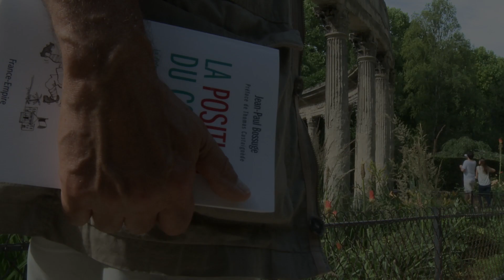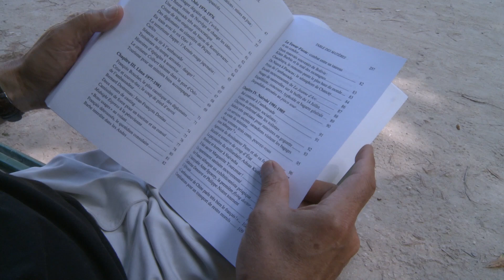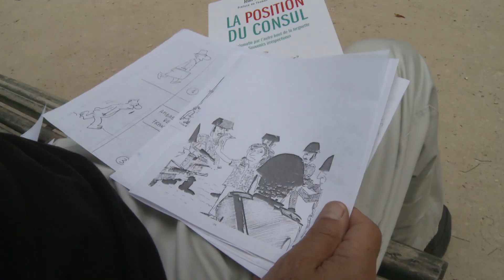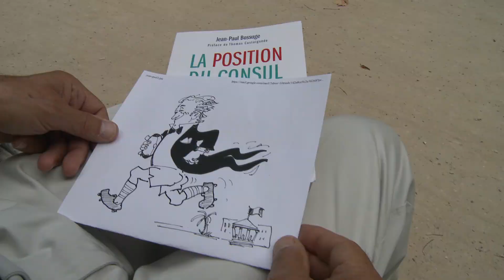Jean-Paul Bossuge, "La position du consul" film de Thierry Damilano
Jean-Paul Bossuge, ancien consul de France écrit ses memoires.
La position du consul (2015) éditions France-Empire. Préface de Thomas Castaignède.
"La diplomatie par l'autre bout de la lorgnette"

1er livre: "700 hommes à la mer" (2011) éditions du Rocher. Préface de David Foenkinos